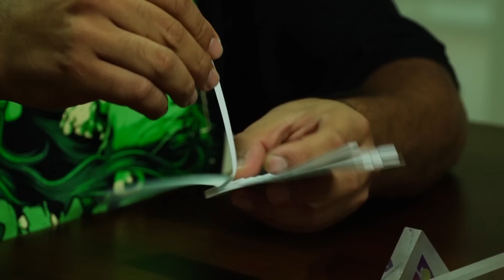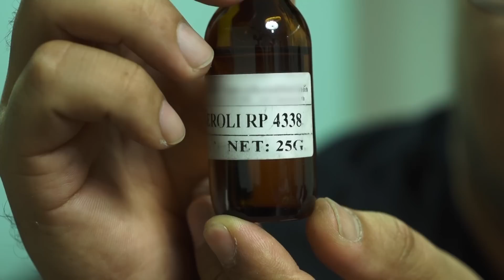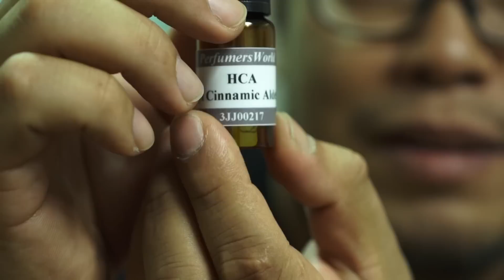กระบี่มือหนึ่ง : เจ้าชายน้ำหอม (1 ก.พ.59)